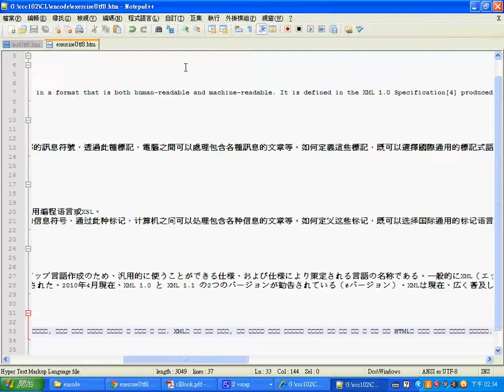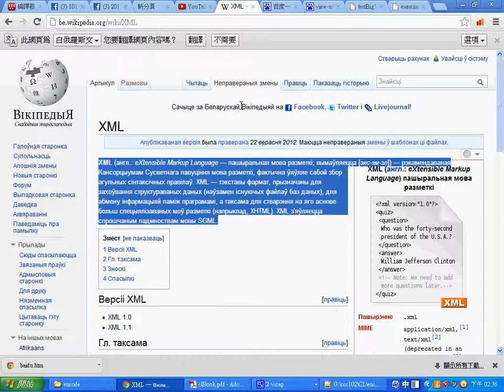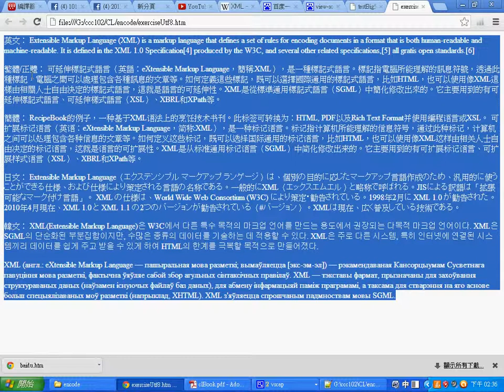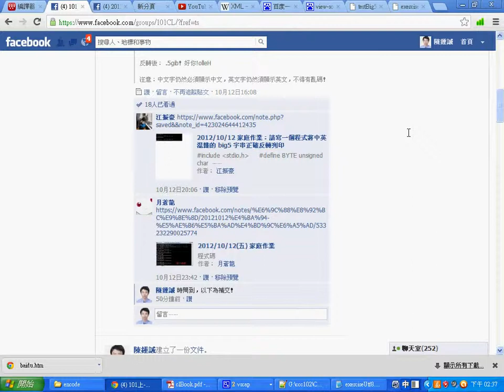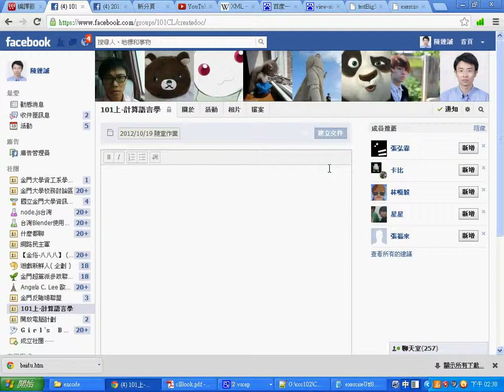語言處理：多國語言儲存成網頁顯示 -- ClMultiLangHtml.wmv